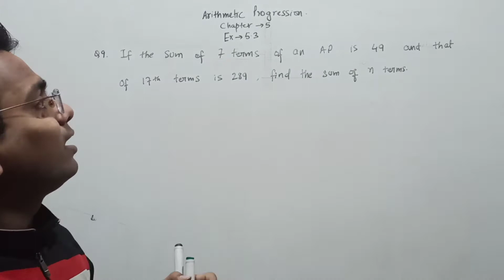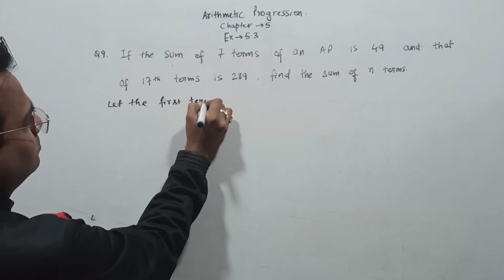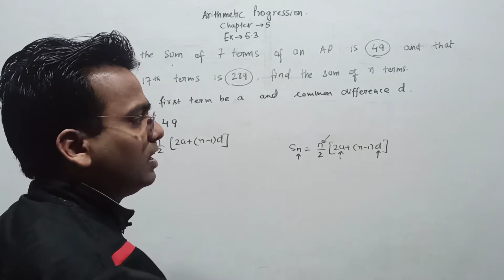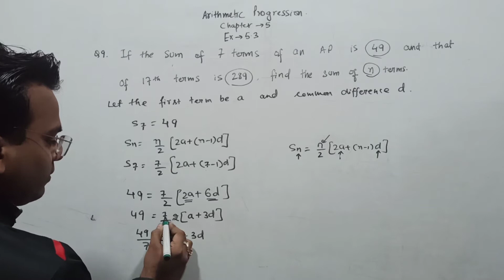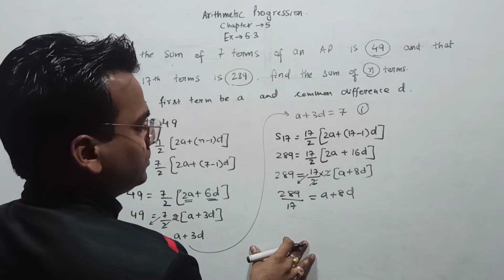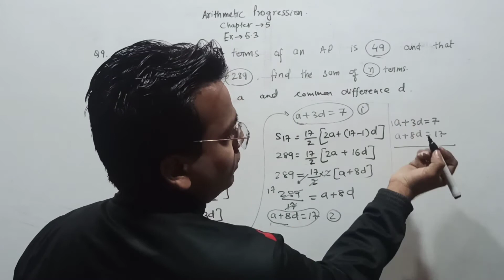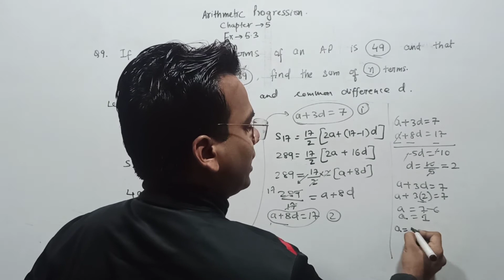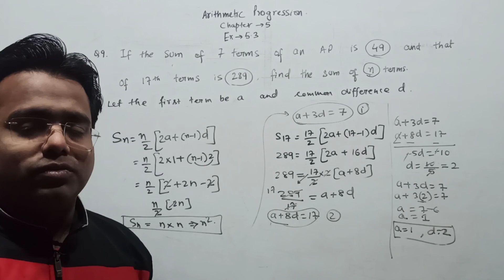Arithmetic Progression | Chapter 5 | Ex- 5.3 Ques. No. 9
Arithmetic Progression | Ncert 5.3 ,Ques No. 9 | Class 10th math.
This will be a concept clearing video for you.In this video I  will explain you class 10 Arithmetic Progression  5.3 Ques No. 9. This  concept will help you to solve problems for your Exam.